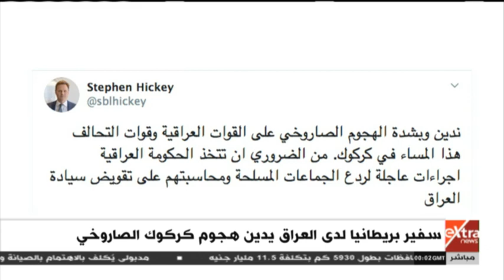موجز أخبار الـ 2 صباحا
موجز أخبار الـ 2 صباحا   |   13 فبراير 2020